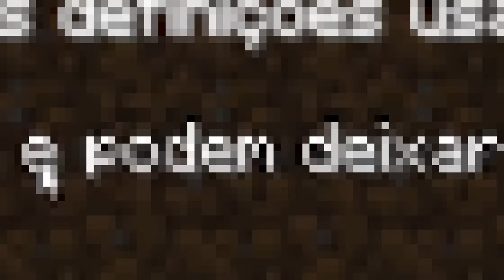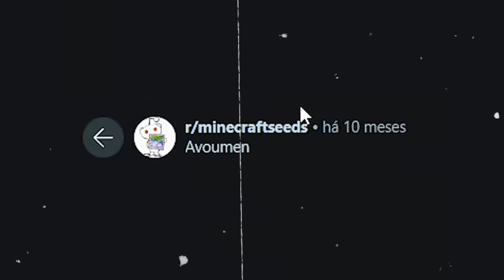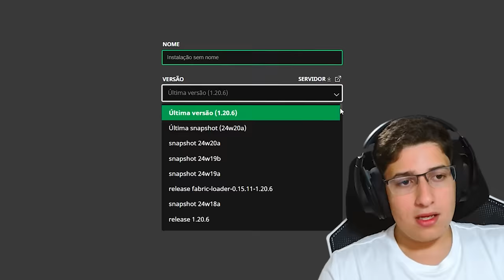Descobri SEEDS Ilegais do Minecraft